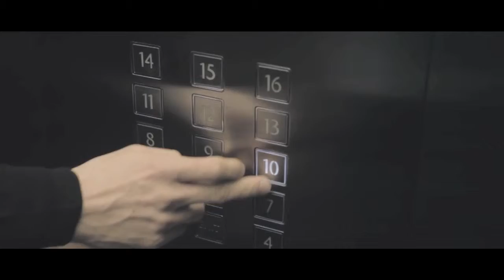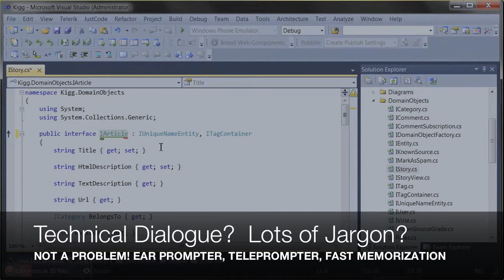Chris Westfall Spokesperson Demo Reel